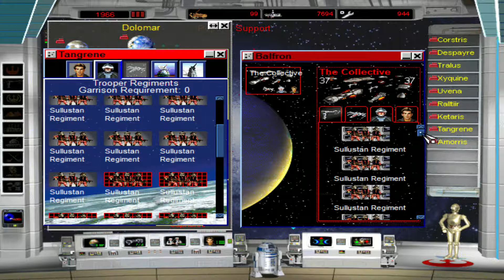Star Wars: Rebellion LP - Episode 7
Vader is out there, somewhere
Blast, where could he be?